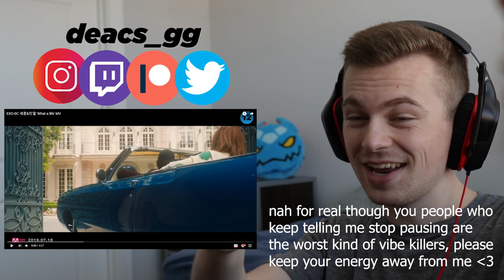LIFE ADVICE (EXO-SC 세훈&찬열 'What a life' MV Reaction)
🎓 Graduate level vibes from EXO as per usual. Looking forward to more from these two soon!